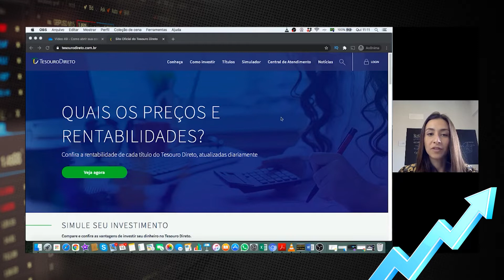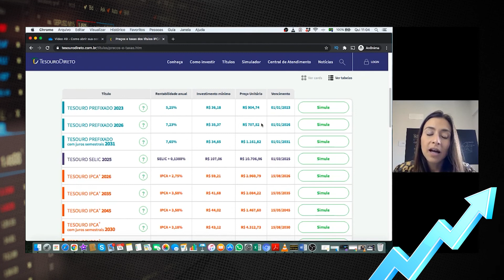Marcação a mercado: Entenda como é possível ganhar muito dinheiro com o Tesouro Direto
Muita gente não entende como é a dinâmica de funcionamento do Tesouro Direto e comumente é surpreendido com a rentabilidade negativa do título do tesouro direto, como o tesouro prefixado e o tesouro IPCA+.

Mas como assim? Não é renda fixa? eu não sabia que poderia perder dinheiro! E agora?

Se os investidores iniciantes entendessem o que é a marcação a mercado e como isso interfere na rentabilidade dos títulos do tesouro direto, certamente esse tipo de situação não aconteceria.

E então, por isso, eu fiz esse vídeio te mostrando como funciona essa tal de marcação a mercado.

E da mesma forma que você pode perder dinheiro com a marcação a mercado você também pode ganhar muito dinheiro, como eu mostrei nesse vídeo abaixo:

LINK DE INSCRIÇÃO NA LISTA DE ESPERA DO CURSO INVESTINDO DO ZERO